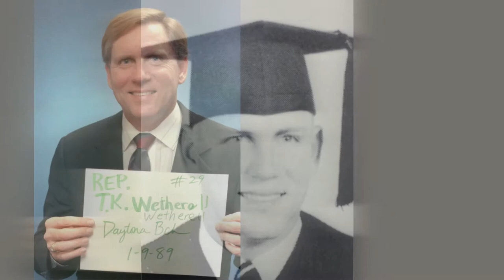T.K. Wetherell (B.S. '67, M.S. '68, Ph.D. '74)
Former FSU President and Florida politician T.K. Wetherell (B.S. '67, M.S. '68, Ph.D. '74) was honored with the 2014 Bernard F. Sliger Award.